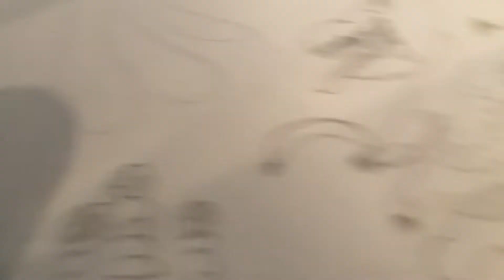My drawing of every Garten of Banban character 1 2 3